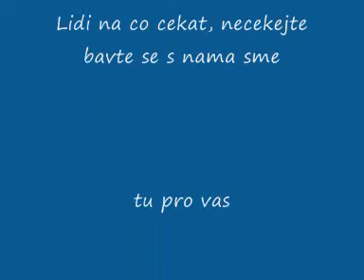Cardiff zabava Kajkos4.wmv